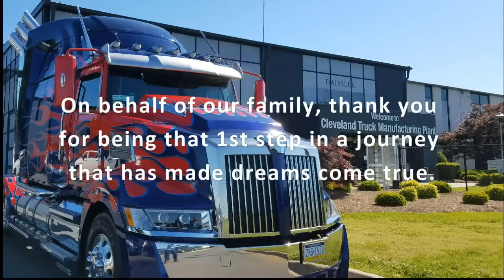Optimus Prime gives a special thank you to Cleveland Plant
A video made specially for the Cleveland manufacturing plant, whose employees built the Western Star that was heavily modified to become the world's 1st fan-built Optimus Prime T4 and T5 truck replica. THANK YOU!!